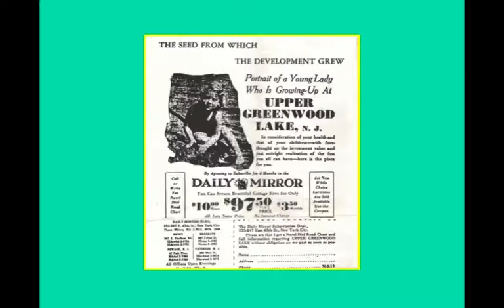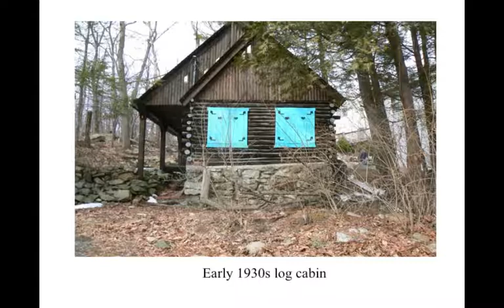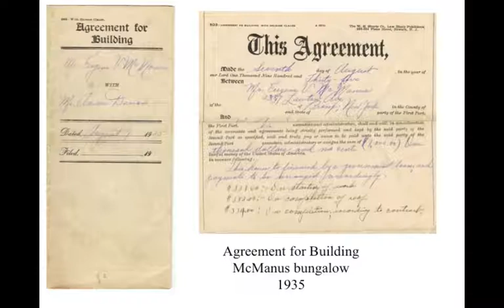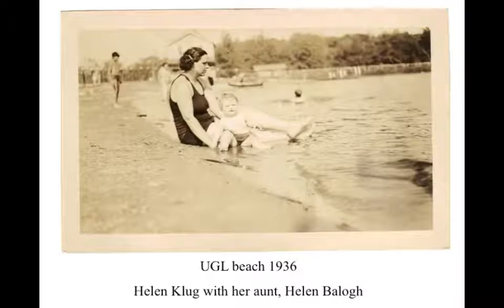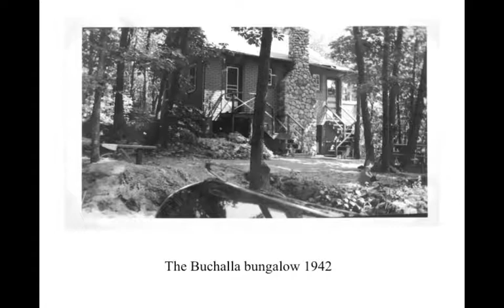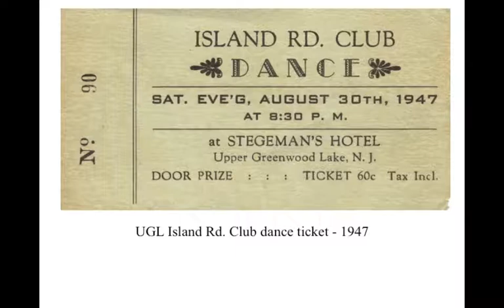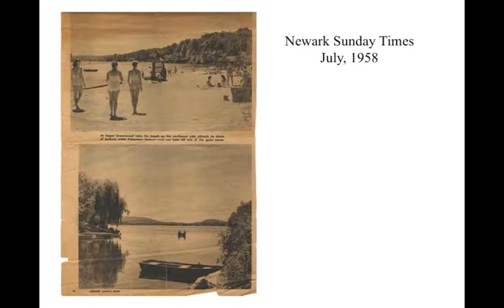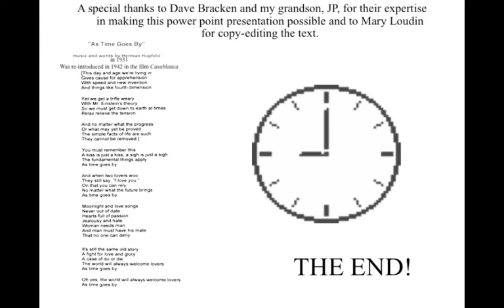UGL (Upper Greenwood Lake) 25 year history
Upper Greenwood Lake history prepared for 75th anniversary.

Narrated by Julia Held.  Special thanks to all the families that provided pictures to make this possible.